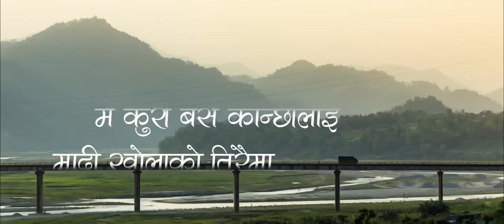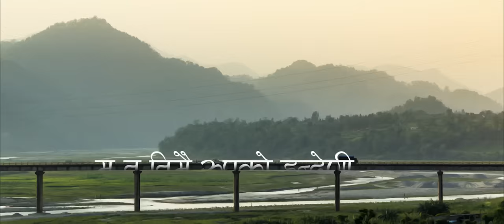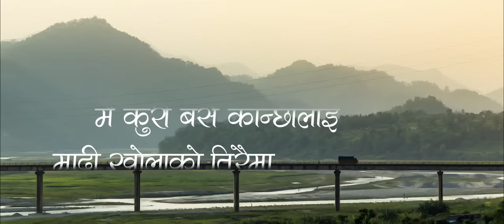Pratik Gurung - Parkhai (Mai Kuri Base KanchiLai) ft. Amrita Rai Magar ll Official ll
Vocal : Pratik Gurung / Amrita Rai Magar
Lyrics : Puran Gurung
Arranger : Deepak Lama
Video Credit : Prasim Gurung

Recorded Mixed and Mastered at PULSE  RECORDING STUDIO, Pokhara

Using of this video on other channels without prior permission is strictly prohibited.